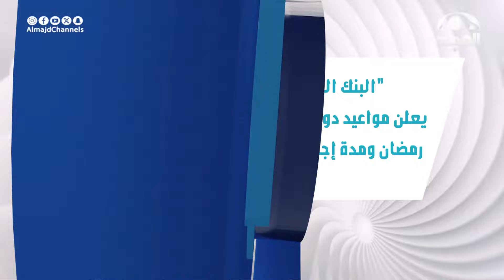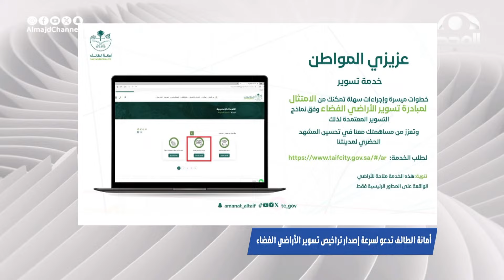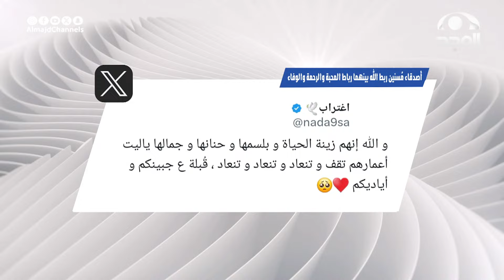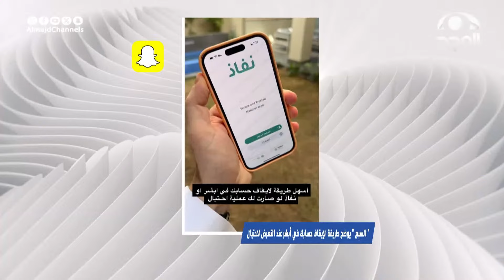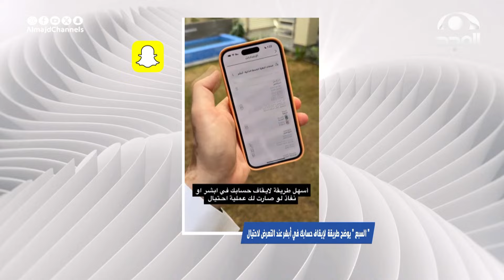الحلقة 1979 من برنامج أخباركم | قناة المجد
تقديم الحلقة: محمد بن شبيب

13 قناة آمنة لأسرتك!